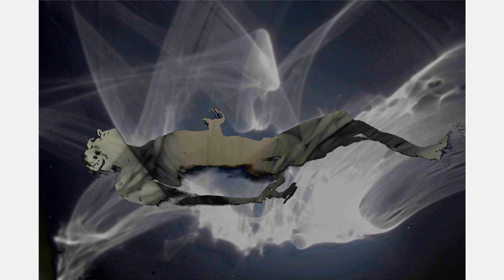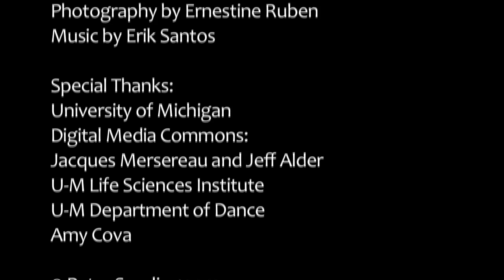Sparling YouTubePlay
Photoformance1: Long Lie Down was born out of a collaborative project for a museum installation with photographer Ernestine Ruben and architect Monica Ponce de Leon. As dancer/choreographer and video artist, my task was to fuse the movements of bodies, captured in Ruben's still photographs, with other dance-like images of reflected light so that a new reality emerged—one that vibrated between the recognizable and the abstract and acted upon the architectural structure like a skin or morphing membrane. As a screendance artist, I am eager to give my contribution many further incarnations in the form of videos that stand on their own as screen art.
Using Final Cut Pro to layer photographic imagery, apply cross-dissolves and "paint" or model with various effects, I attempt to blur the borders between the human figure, abstraction, and anthropomorphism in this panoramic amalgam of imagery and editing. In this way, I choreograph or orchestrate a hallucinatory journey of the body hovering between worlds and coming to final rest.